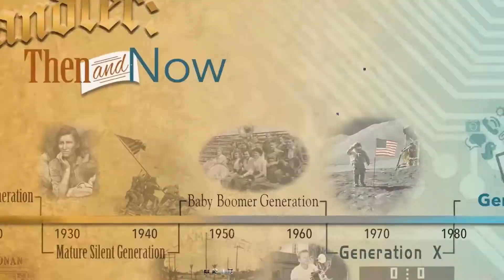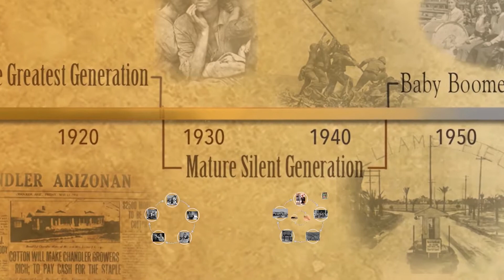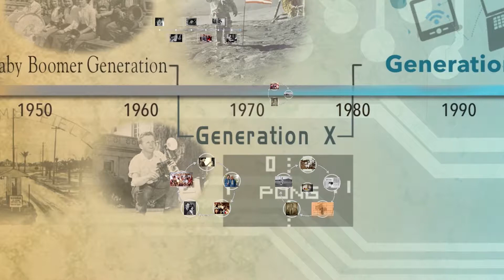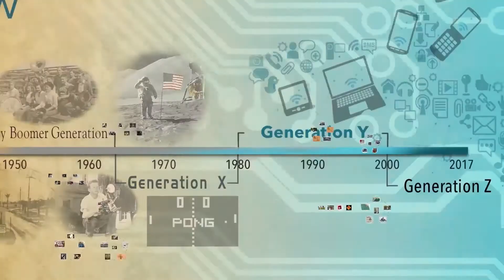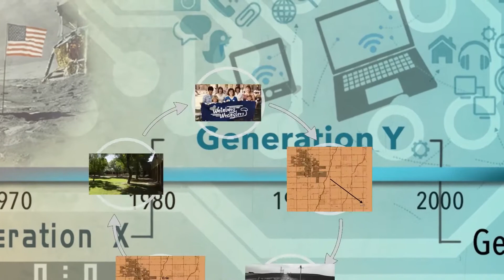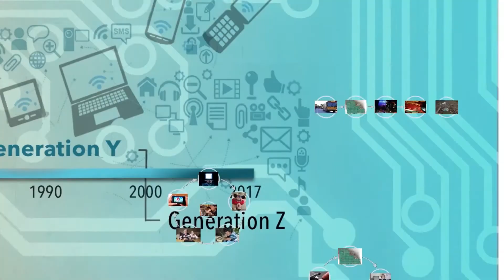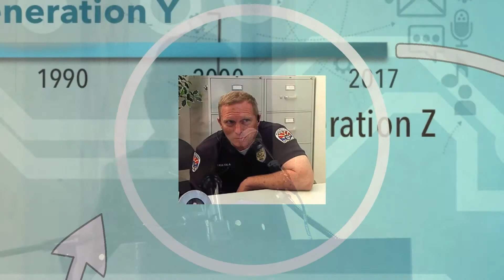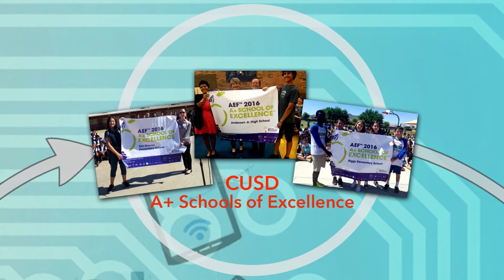Chandler USD - Then and Now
A humorous historical retrospective presentation by CUSD Superintendent, Dr. Camille Casteel, on the history of the Chandler public school system through the generations.

This was the keynote presentation to the Chandler Historical Society on April 28, 2017.